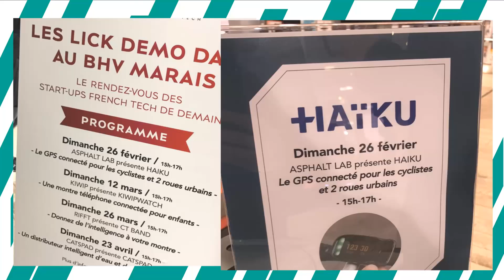Lick DemoDays avec la Startup Asphalt Lab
Lick Demodays avec la startup Asphalt Lab - Samedi 25 Février
de 15h à 17h - LA DEFENSE et Dimanche 26 Février de 15h à 17h - BHV MARAIS